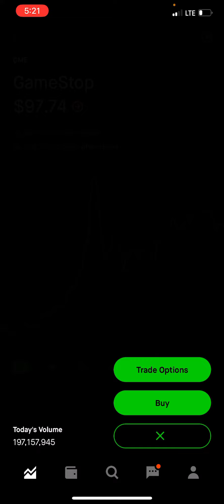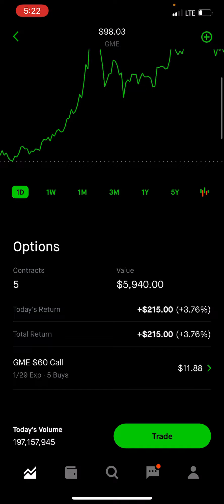The Infinite GameStop Short Squeeze, GameStop to $1000 isn’t even a joke anymore it’s a possibility